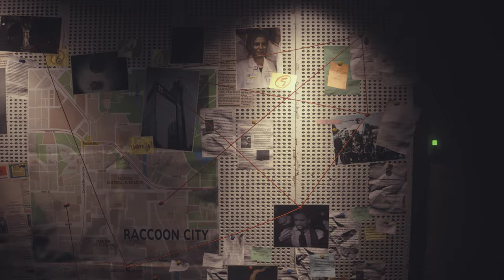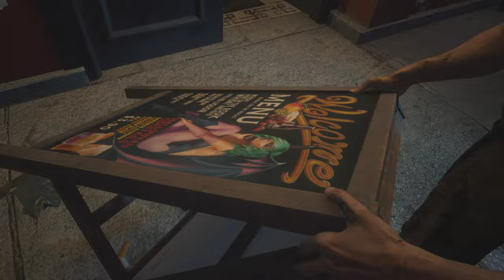Resident Evil 3 Remake Hardcore Walkthrough : Prologue